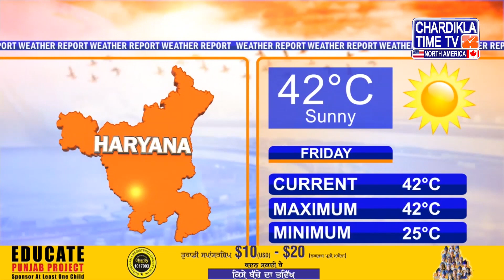Punjabi News Live Today | Punjabi Latest News Today | Top News | Chardikla Time Tv News